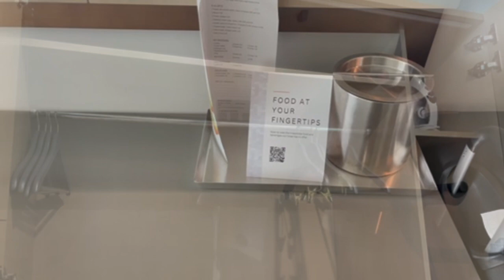Marriott Ft Lauderdale | M Club Lounge Access Promenade View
Are you in for a pre-night cruise layover experience of a lifetime? Let's dive into the opulence of the M Club Lounge Access Promenade View Corner View room at the Marriott Ft. Lauderdale Airport hotel. Located in the heart of the enthusiasm of Fort Lauderdale, yet just minutes away from the port, it's the perfect blend of city excitement and nautical escape.

Join us on this virtual tour to get a sneak peek of the room designed with sophisticated aesthetics that soothe your senses. With plush bedding to sink into and floor-to-ceiling windows offering a spectacular promenade view, every corner of the room is curated to give you that serene tranquillity.

Now, step into the exclusive M Club Lounge. Picture this - an intimate setting, premium amenities, a wide selection of food and beverages, and personalized service. All designed to perfect your pre-cruise soaking!
Marriott Ft. Lauderdale Airport hotel's M Club Lounge Access Promenade View Corner View room is more than a stay - It's an experience that sets the sail to your cruise adventure. Come, be our guest and let us elevate your travel journey!